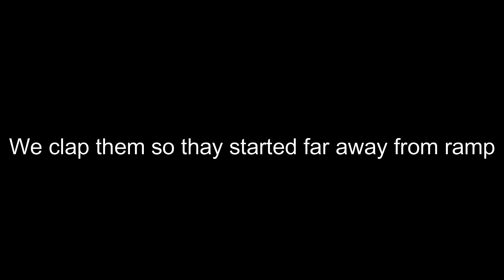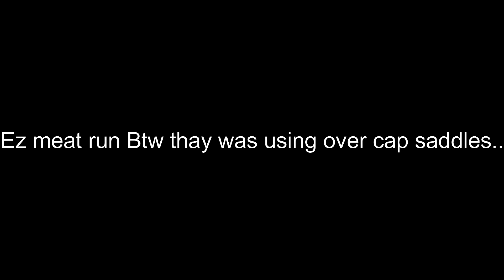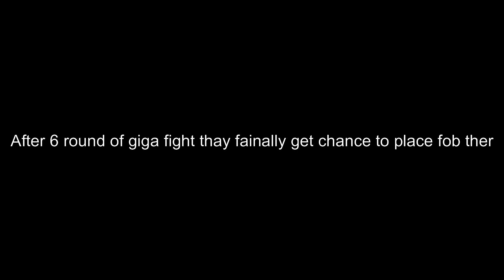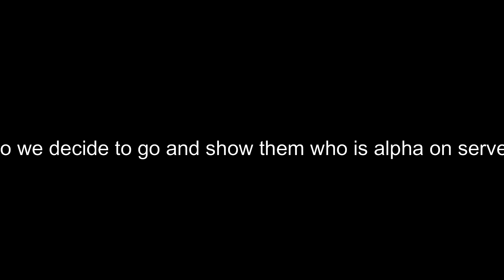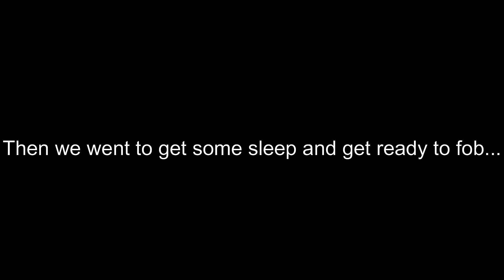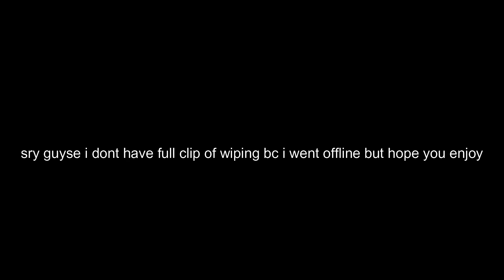1 Week of War Against Jamie on 86| Wiping thick rad tree | (ARK/PVP/PC) (Small Tribes)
1 Week of War Against Jamie on 86| Wiping thick rad tree | (ARK/PVP/PC) (Small Tribes)

Thay teaming on 3 difnrent spot at same time and 1 week of war and then jamie said thay wipeed our tek Land base but thay only wiped our breeding also he said we are cheaters XD gg best play and jamie best youtuber ...

 My setting also in my discord

If you have feedback on the video,  write it in the comment